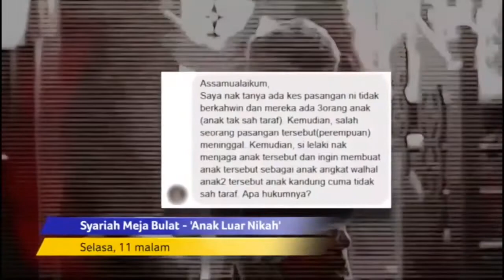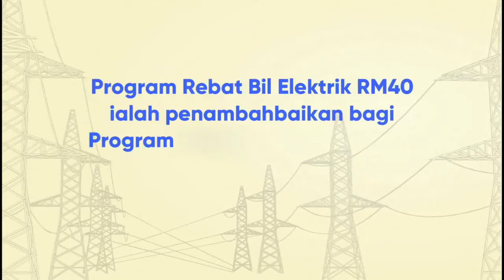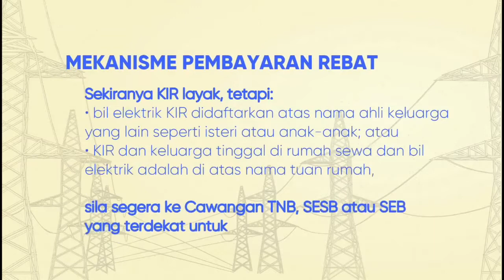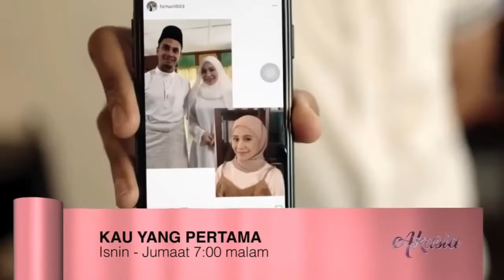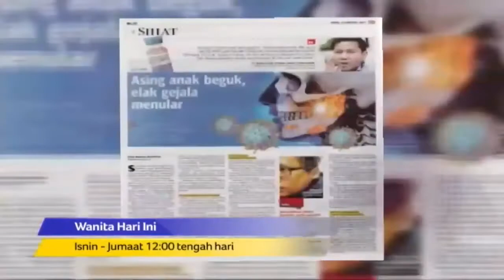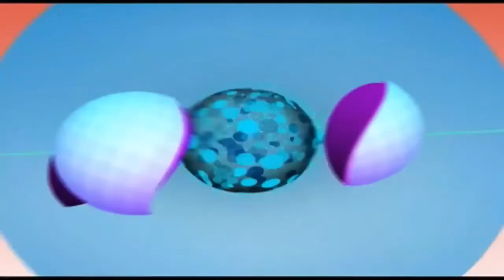TV9 Closedown 19 August 2019 00:00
00:00 Kontras (2015) Trailer
00:35 Syarikat Meja Bulat (2019) Trailer
01:05 Majalah 3 (2019) Trailer
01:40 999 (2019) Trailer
02:18 Tuan Danial (2019) Trailer
02:51 Program Rebat Bil Elektrik RM40 (2019)
03:41 sayapilihuntukURUS (2019)
04:50 Mimpi Sabrina (2019) Trailer
05:20 Kau Yang Pertama (2019) Trailer
05:49 Atin, Atin & Mak Cun (2019) Trailer
06:19 Wanita Hari Ini (2019)Trailer
06:48 Bidadari (2015) Trailer
07:19 Pelaksanaan Televisyen Terestial Digital by Mediaprima (2019 Malay Version)
07:49 TV9 Idents
08:09 Negaraku
09:29 Raudhah by TV9
09:39 U Rating

I will moved all the TV Startup/Closedown from 1 May 2019 to 16 September 2019 from my private youtube account